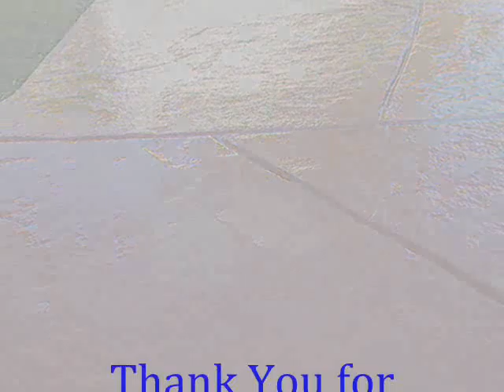Ventura Boulevard Cement Stain call Shafran 818 485 2655